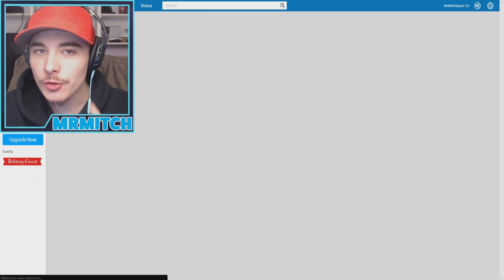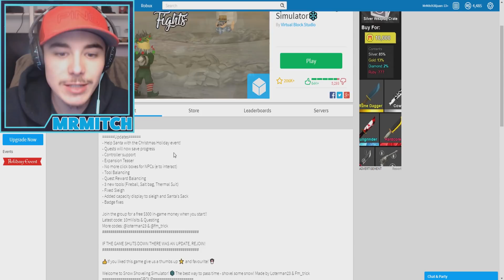HOW ARE 25K PEOPLE STILL PLAYING THIS ROBLOX GAME? (Snow Shoveling Simulator)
Welcome back to another Roblox Snow Shoveling Simulator video! Today we see why 25K people are shoveling snow on roblox.